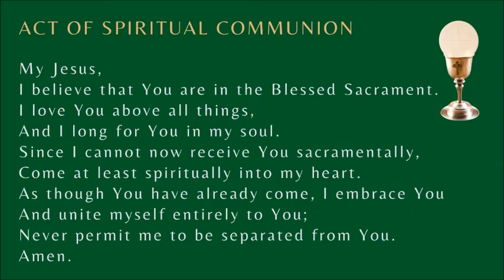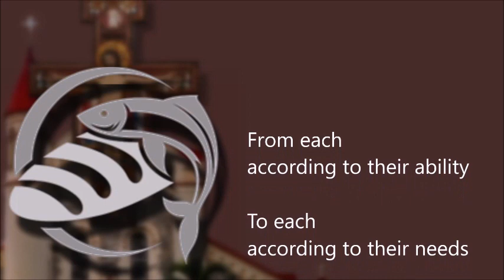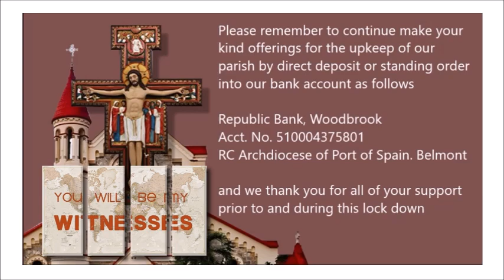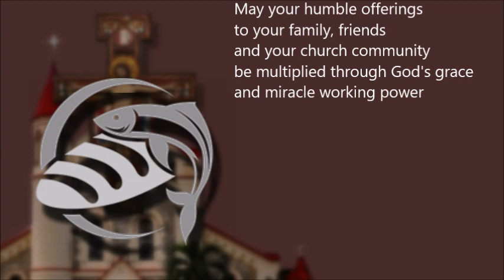HOLY MASS from St Francis of Assisi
Belmont Port of Spain  17th Sunday Ordinary Time 2021